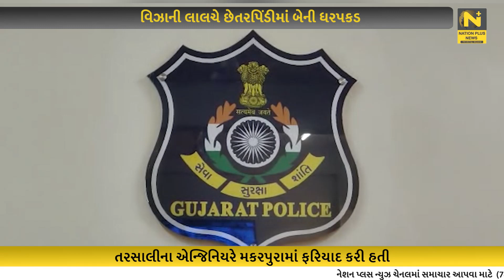વિઝાની લાલચે છેતરપિંડીમાં બેની ધરપકડ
વડોદરા શહેરના તરસાલી કપુરાઈ હાઈવે વિસ્તારમાં રહેતાં એન્જિનિયરને વધુ અભ્યાસ માટે યુ.કે.ના સ્ટુડન્ટ વિઝા અપાવાની લાલચે રૂ. ૨૦.૦૪ લાખ ઉપરાંતની ઠગાઈ કરનારા સુરત અને બનાસકાંઠાના બે આરોપીઓની મકરપુરા પોલીસે ધરપકડ કરીને પૂછપરછ શરુ કરી છે.